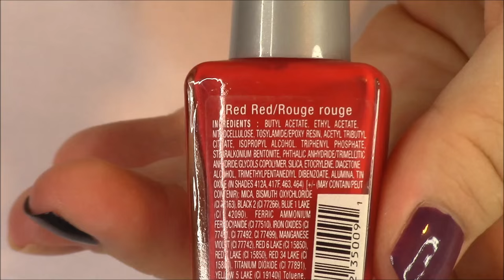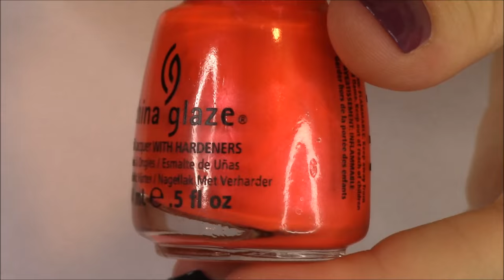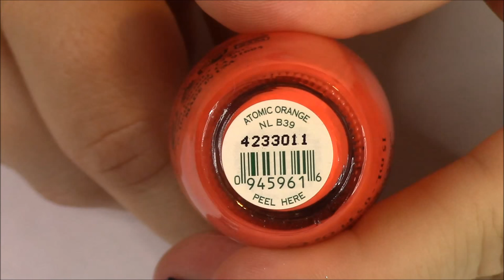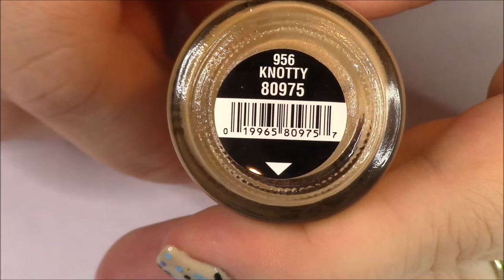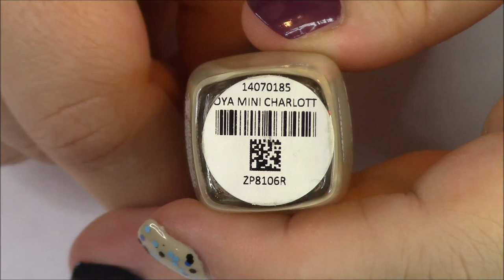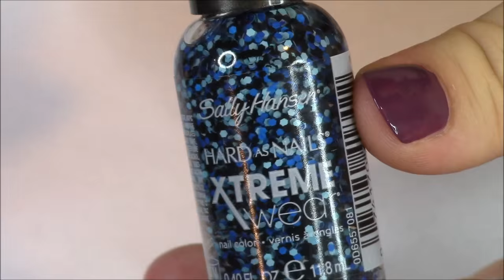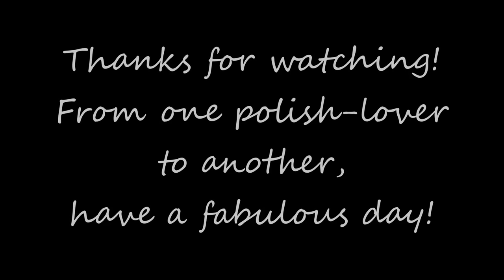Saturday Random Swatchfest 7/11/2015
Welcome to our Saturday Random Swatchfest where we look at 10 random polishes from my collection that haven't appeared on my blog or channel yet.  We'll do live application and talk about each one.

Polishes Swatched:
Wet n Wild Red Red
China Glaze Surfin' for Boys
OPI Atomic Orange
China Glaze Knotty
Sparitual Low Tide
Julep Brandt
Illamasqua Dedicate
Zoya Charlott
Sally Hansen Tidal Rave
OPI Suzi Says Feng Shui

Piano Covers by Phoebe Moon:
Wherever You Will Go- The Calling
Where is Love- Lionel Bart
We Are the Champions- Queen
Goodness Gracious- Ellie Goulding
When I Fall in Love- Victor Young
Cool- Gwen Stefani
White Winter Hymnal- Fleet Foxes
Why- Annie Lennox
What Does the Fox Say- Ylvis